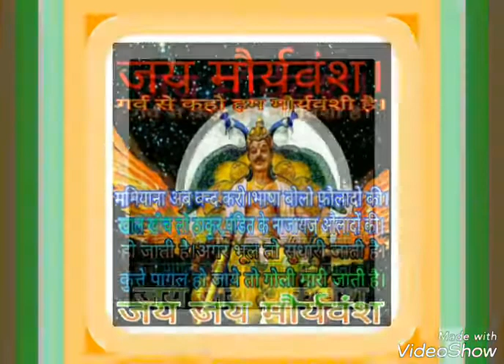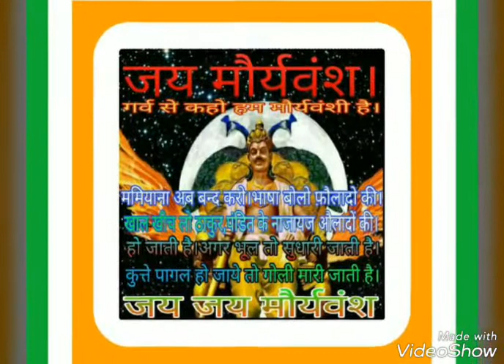Ham Maurya Vansh Ki Yari | हम मौर्य वंश की यारी,शेर की सवारी Rudra music Maurya Kushwaha all song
Ham Maurya Vansh Ki Yari | हम मौर्य वंश की यारी,शेर की सवारी
दोस्तों मौर्य वंश का एक और गाना आ चुका है गाने का नाम है हम मौर्य वंश की यारी,शेर की सवारी दोस्तों गाना अच्छा लगा हो तो इसे शेयर करना ना भूले और आप इस गाने को YouTube पर भी सुनना चाहते है इस लिंक पर क्लिक करें और हमारे YouTube चैनल को सब्सक्राइब भी करें कि आप को मोर वंश पर जो नए गाने आते हैं हमारे समाज के आपको वह गाना सबसे पहले सुनने को मिले और ज्यादा से ज्यादा शेयर भी करें और फिर हमारे अखिल भारतीय माहौर महासभा अमेठी के
पेज को लाइक भी करें

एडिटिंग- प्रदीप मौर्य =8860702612